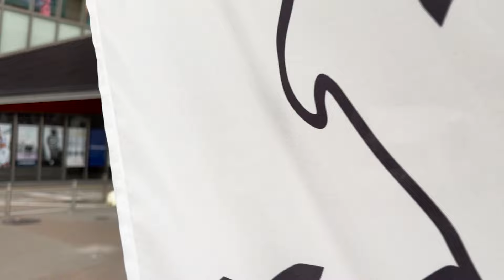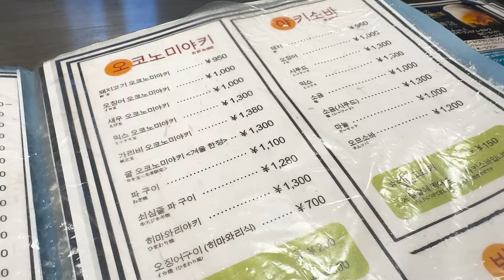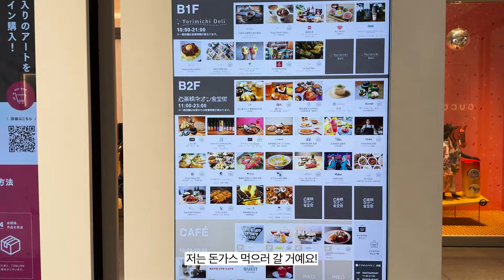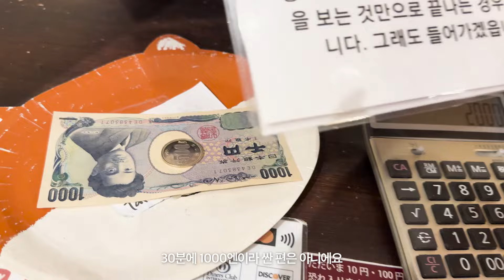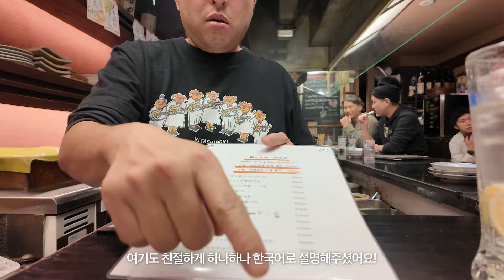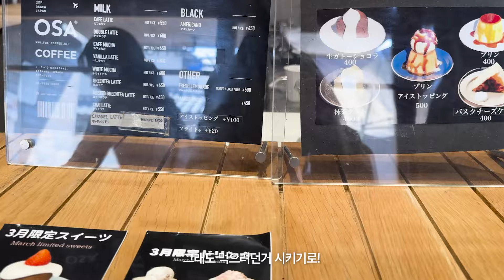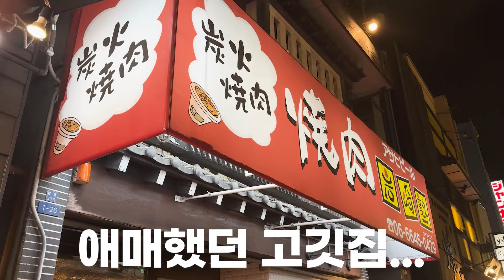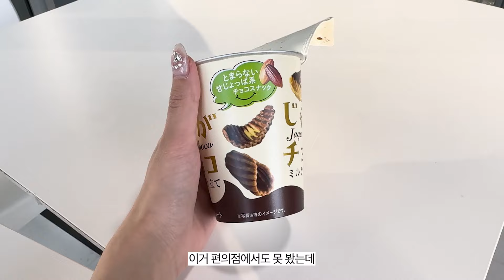[통합본] 혼자 오사카여행 몰아보기🇯🇵 | 나홀로 떠났던 오사카여행기! ep.1~3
여러분 연휴 잘 보내셨나요?
오늘은 혼자 오사카여행편 몰아보기 영상이에요!
즐겁게 시청해주시고 또 다른 브이로그로 찾아뵐게요:)

목차
00:00 ep.1 오사카 1일차
20:34 ep.2 오사카 2일차
47:46 ep.3 오사카 3일차(엔딩)

- 보다 알고싶은 카페, 제품, 장소가 있다면 댓글로 남겨주세요!❤️